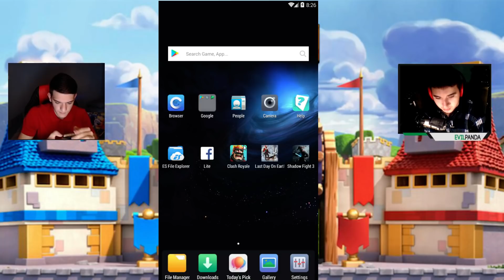UMPLEM HARTA CU ROYAL GHOST!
╔ ►Ma gasesti pe :
╠ ►Informatii utile:
╠►4.Fii fericit :*
╠ ►Caracteristicile calculatorului:
╠Placa de baza : MB 1151 Asus B150M-A
╠Placa video : VGA GeForce GTX 1060 6gb GDDR5 192 bit GIGABYTE
╠HDD : 1 tb Toshiba
╠SSD : 120 gb kingston a400
╠Carcasa : ATX DEEPCOOL TESSERACT SW WHITE
╠Ram : 2x DDR4 8gb 2400mhz kingston hyperx fury
╠CPU Cooler : DEEPCOOL GAMMAXX s40
╠Procesor : 1151 Intel core i5 7600 tray
╠Sursa : 700W GameMax Ge-700
╠Monitor : LED Monitor Samsung se390 22
╠Monitor 2 : Habar n-am,ceva de la Samsung.
╠Webcam: Unul de cativa ani,nici macar producatorul nu il stiu.
╠Boxe : Sven
╠Casti de gaming : Scorpion nush mai cum.
╠UPS de 1000W
╠Scaune : de la piata.